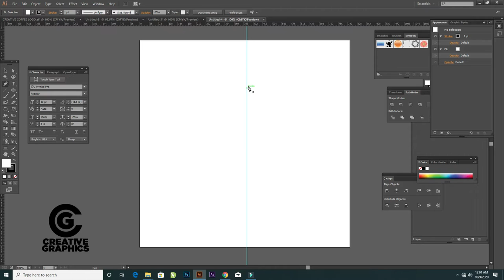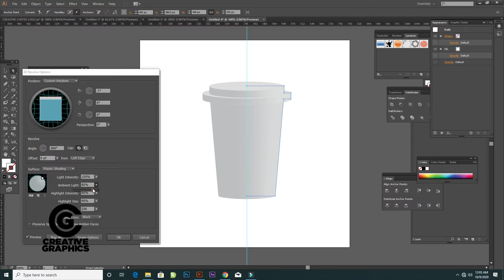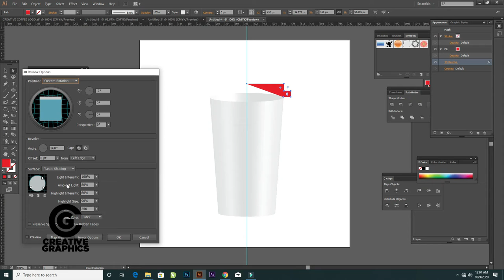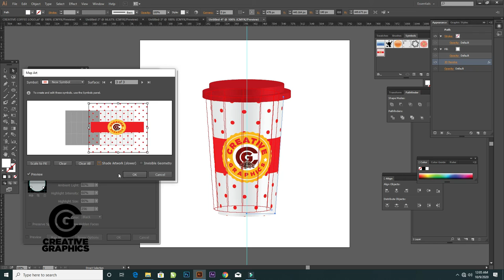Learn how to make 3D Coffee Mug Mockup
learn Adobe illustrator and graphic designing Softwares